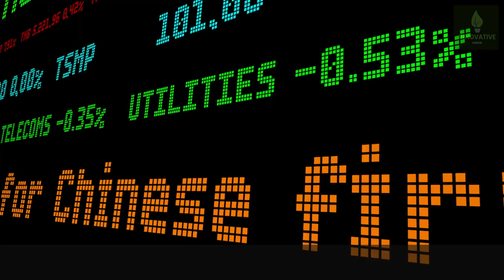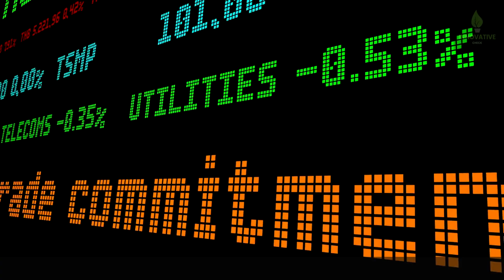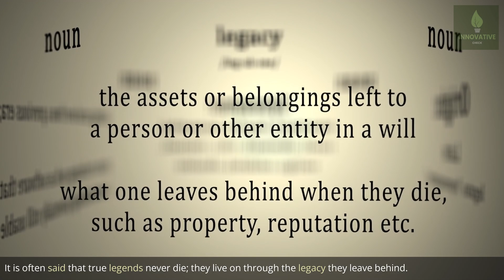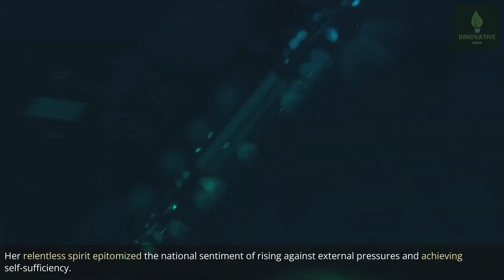82 Years Old Chinese Ended U.S Monopoly with 'Loongson' Chip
In today's video, we explore the transformative journey of the 82-year-old Chinese scientist, Huang Ling Yi, and her revolutionary Lungsan chips that have disrupted the U.S. chip monopoly.

Discover how China has transitioned from being reliant on U.S. chips to becoming a major chip exporter. Dive deep into the intricacies of this innovation and how it's redefining the tech landscape.